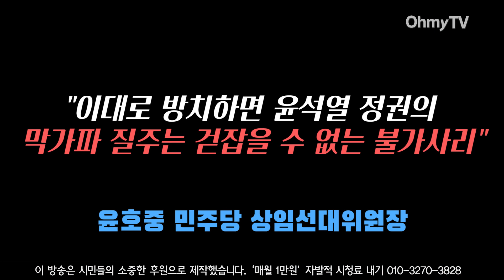윤호중 "공직자 인사 '소통령' 한동훈 손에... 대한민국 '검찰 왕국'으로 전락시켜"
5월 25일 오전에 열린 더불어민주당 선대위 합동회의에 참석한 윤호중 상임선대위원장은 모두발언을 통해 "모든 공직자의 인사 검증이 '소통령' 한동훈 장관 손에 들어갔다"면서 "윤석열 정부가 대한민국을 '검찰 왕국'으로 전락시키고 있다"고 비판했다.

(기획 : 이한기 기자, 제작 : 김상미 PD)